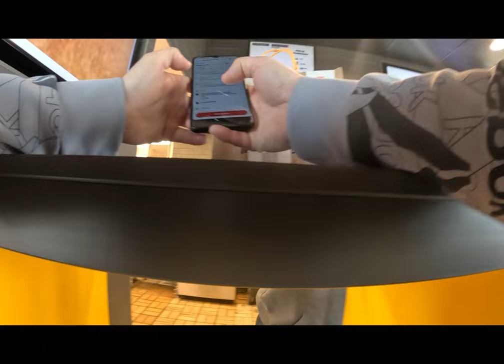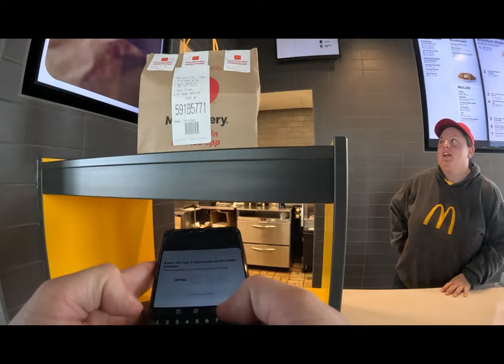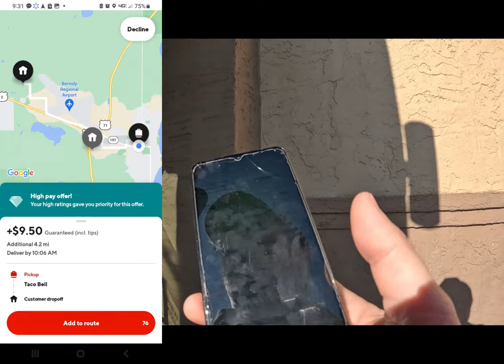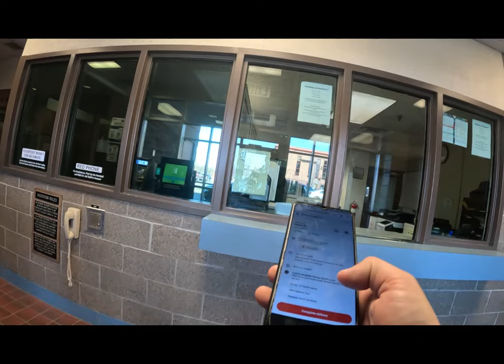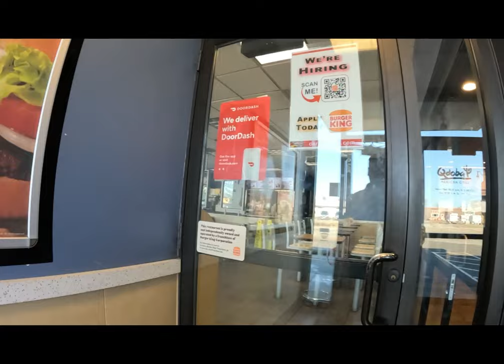Animals Ordering DOORDASH?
Ride along as I do another day of gig work and check out what lengths Doordash goes to to make money!!